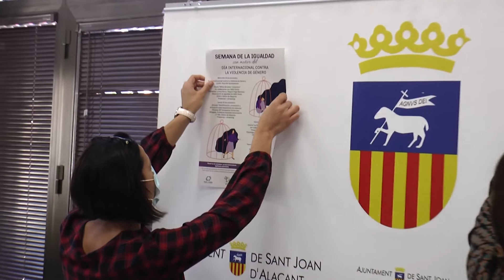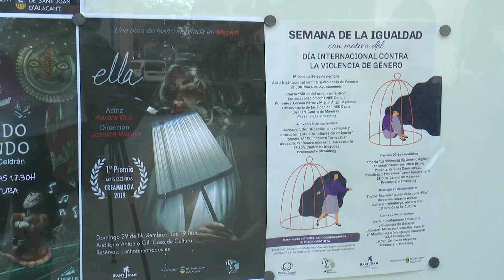Sant Joan presenta el programa del Día Internacional contra la Violencia de Género